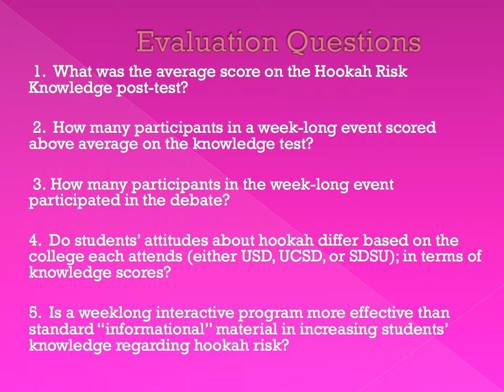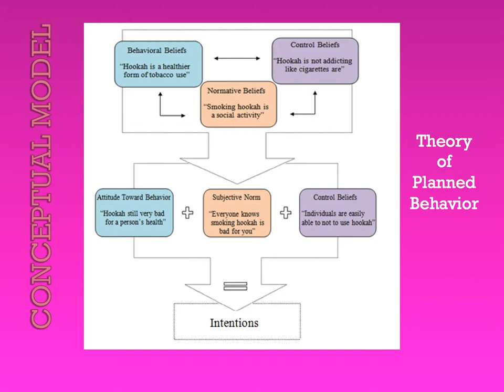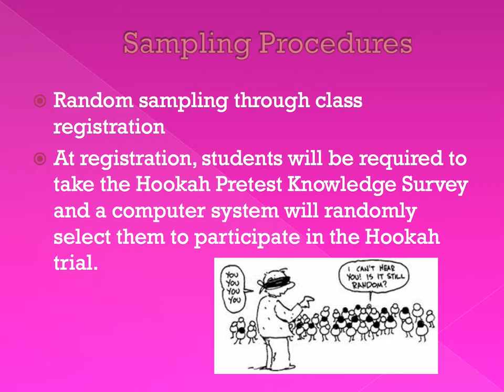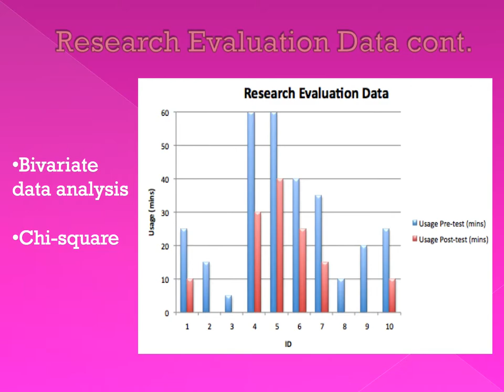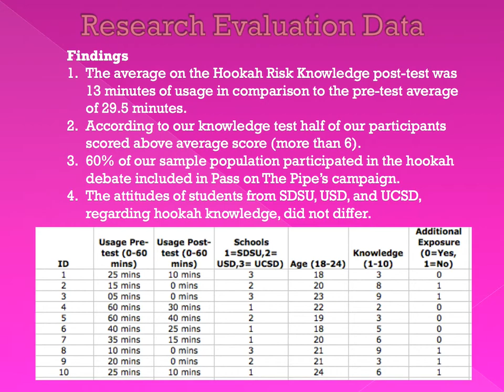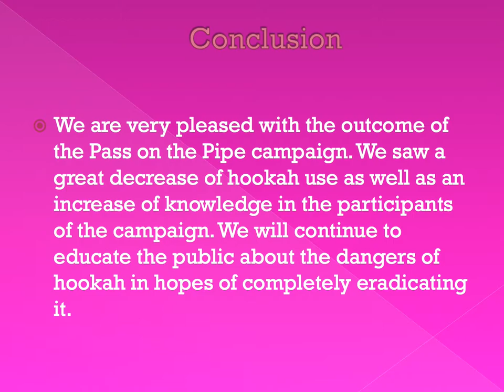GROUP 20:Hookah Cessation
"Pass on the Pipe" Campaign is a creative, fun and collaborative program that targets San Diego University students in hopes of reducing hookah use.